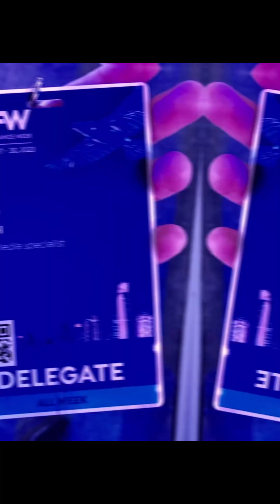ADGM Finance week 2023 (Nov)